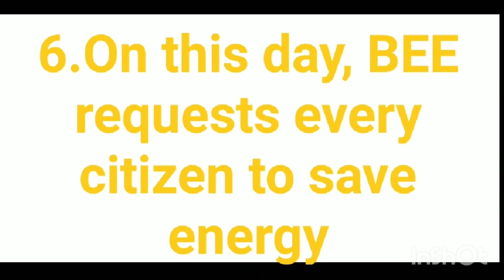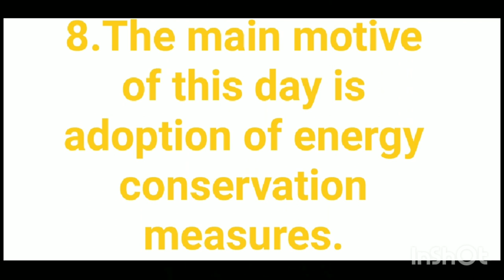10 Lines on National Energy conservation day / 14 Dec. / YAVIKA MAAN